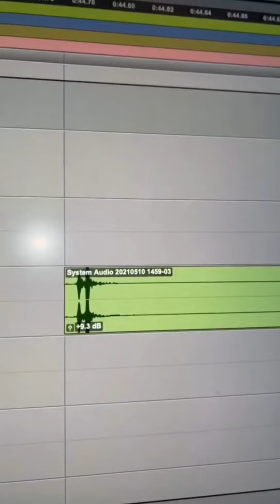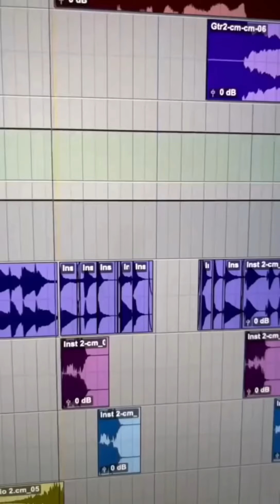How Does Light Switch Made (Charlie Puth)